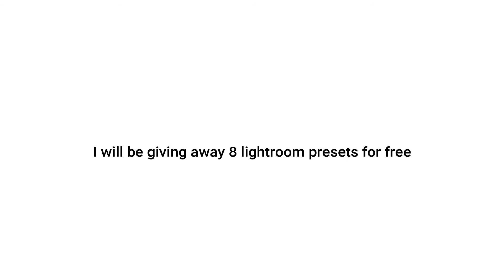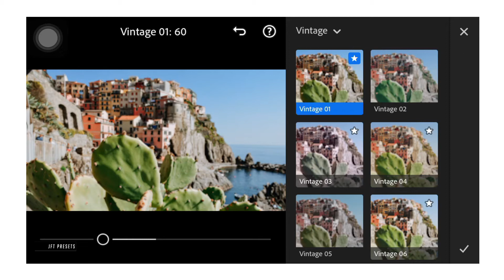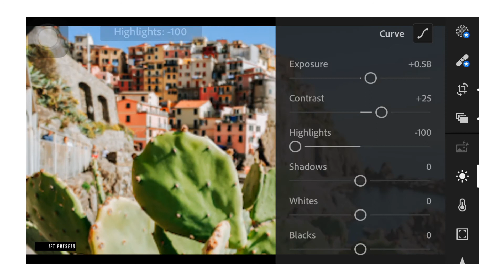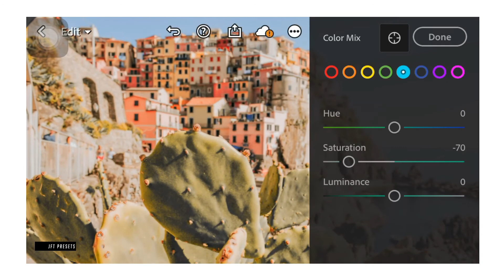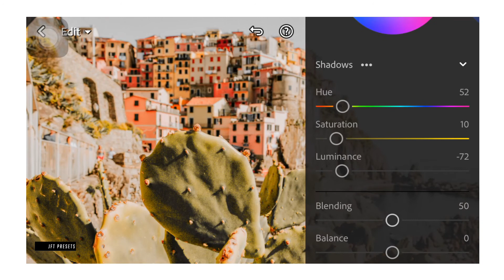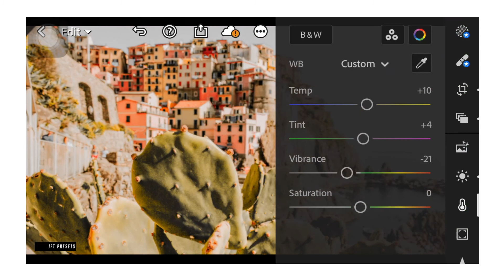Minimalist Series (M1) | Free Lightroom Preset | Free DNG.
This editing tutorial use Lightroom Mobile for retouching an image to have a minimalist look.

Example:

First Appearance: 10923
Second Appearance: 24930
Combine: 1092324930